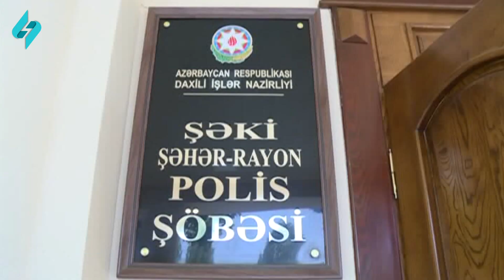Şəkidə avtoxuliqanlıq edən sürücü saxlanılıb… | Kanal S Xəbər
Şəkidə avtoxuliqanlıq edən sürücü saxlanılıb. Şəki şəhər sakini Elmir Hacıyev ön dövlət nömrə nişanı olmadan idarə etdiyi “VAZ-2107” markalı avtomobil ilə intizamsızlıq edərək yol-hərəkəti qaydalarını kobud şəkildə pozub. Həmin şəxsi yol polisi əməkdaşları saxlayıb və avtonəqliyyat vasitəsi müvəqqəti duracağa yerləşdirilib. Məhkəmənin qərarı ilə Elmir Hacıyevin sürücülük hüququnun bir il müddətinə məhdudlaşdırılmaqla barəsində 500 manat məbləğində inzibati tənbeh tədbiri tətbiq olunub. Qeyd edək ki, həmin şəxsin son 1 il ərzində ayrı-ayrı vaxtlarda yol hərəkəti qaydalarını ümumilikdə 6 dəfə müxtəlif üsullarla pozduğu üçün inzibati məsuliyyətə cəlb edilib.